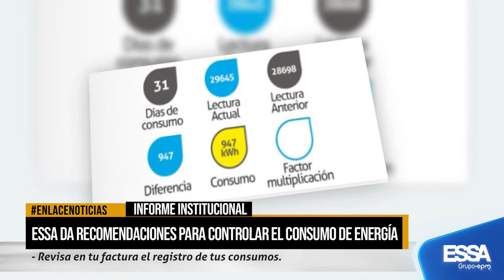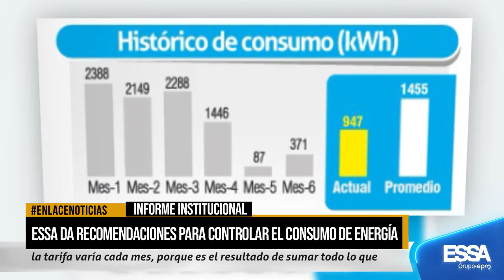ESSA da recomendaciones para controlar consumo de energía